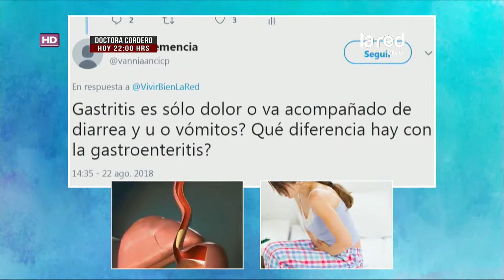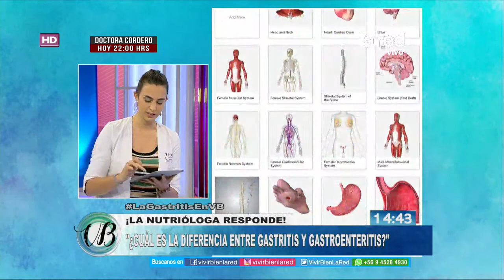¿Cuál es la diferencia entre gastritis y gastroenteritis?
En el estudio de Vivir Bien, nos acompañó la nutricionista y amiga de la casa, Catalina Silva.